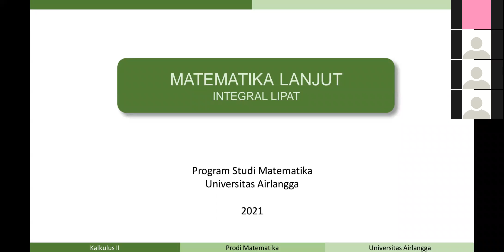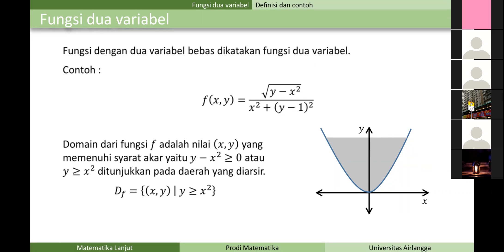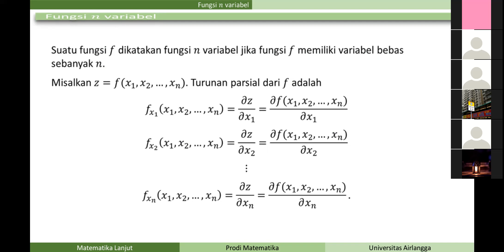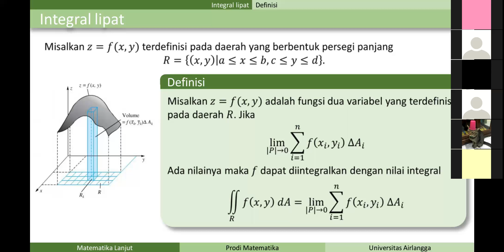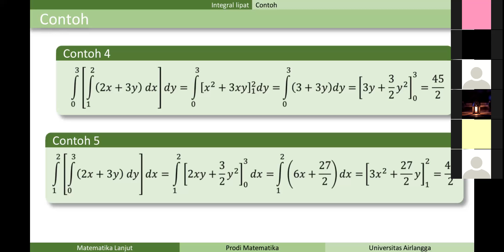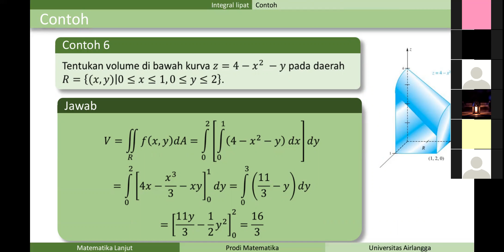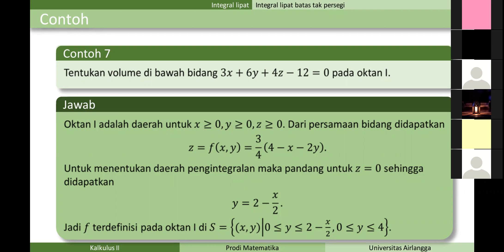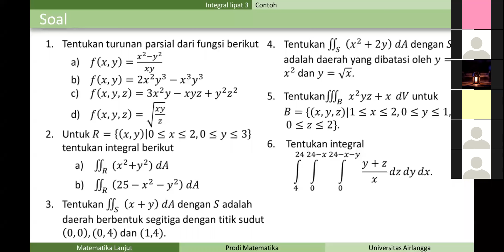Matematika Lanjut A2 - Integral Lipat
ini matkul Jumat 4 Juni 2021